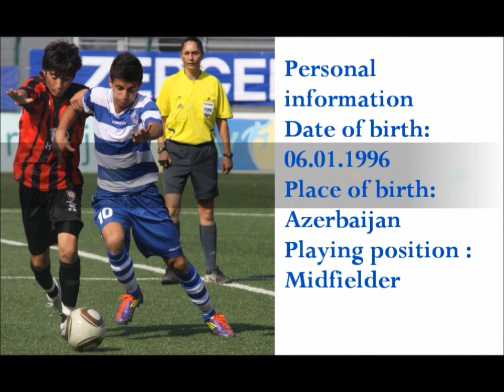Ulvi Suleymanov - FCBAKU